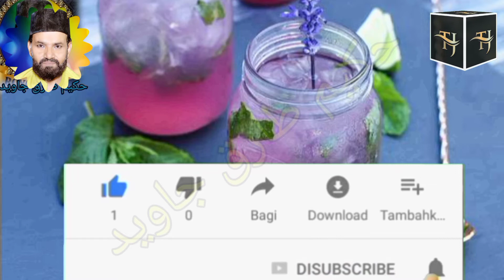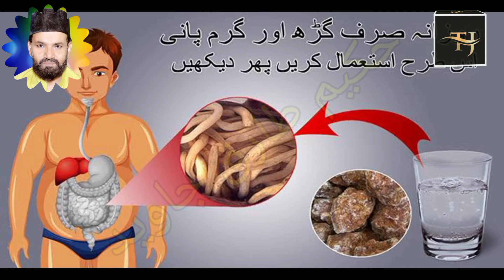گڑ کے فوائد gud ke fayde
Tariq Jantar machine
kushta shighra dr patal jantar machine | short patal jantar
patal janata machine
patal jantar kia ha
Patal jantar machine
patal jantar sy oil
what is patal jantar
patal jantar kyun kaha jata hai
Karachi
Lahore
Gunehgar
Mansehra
Islamabad
Faisalabad
Hyderabad
Bahawalpur
kuchta Almas diamond Hira banane ka tarika
kushta shazi workshop
Patal Jantar Machine
Kushta barah singha
kushta basd
kushta baiza murgh
kushta taamiseer
kushta tanba deegar
kushta hijar al yahood
aqrab wala
kushta Khabsoal hadeed
kushta zamurd
kushta surb (sikka)
kushta surb deegar
kushta sim al faar
kushta sange jarahat
kushta sang yashab
kushta sang yashab deegar
kushta shingraf
kushta shingraf murakkab
kushta saddaf dareyai
kushta saddaf marwareed
kushta tila
kushta tila khurd
kushta tila kalan
kushta tila ya ashrafi
kushta tila deegar
kushta aqeeq
kushta aqeeq deegar
kushta faulad haar
kushta faulad sard
kushta faulad safaid
kushta faulad shingrafi
kushta qalee
kushta qalee
kushta qalee (Wang)
kushta qalee Deegar
kushta qalee simabi

kushta korri zard

kushta korri
kushta gaodanti
kushta gaodanti
kushta gaodanti
kushta musals
kushta marjaan
kushta marjaan deegar
kushta marjaan Joahir wala
kushta margang
qushta marwareed
kushta marwareed
kushta naqoos
kushta naqra 1
kushta naqra 2
kushta naqra 3
kushta neela thotha
kushta hartaal tabqi (warqi)
kushta yaqoot
kushta yaqoot Johar wala
Hakeem Tariq javed
Herbal herbs

کراچی کشتہ سازی ورکشاپ
اسلام آباد کشتہ سازی ورکشاپ
بہاولپور کشتہ سازی ورکشاپ
بہاول پور کشتہ سازی ورکشاپ
فیصل آباد کشتہ سازی ورکشاپ
لاہور کشتہ سازی ورکشاپ
علاج
جڑی بوٹیوں سے علاج
پتال جنتر مشین
دیسی جڑی بوٹیاں
دیسی جڑی بوٹی
جڑی بوٹیاں
جڑی بوٹی